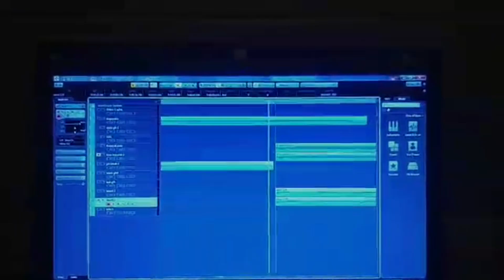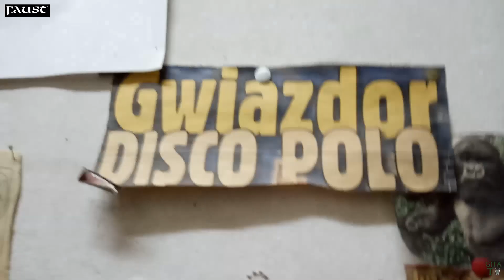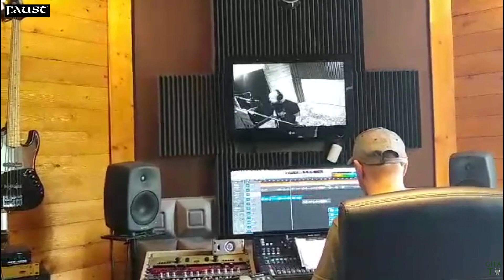Faust "Wspólnota brudnych sumień" Studio raport